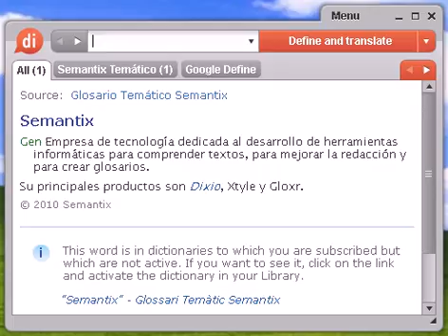Definición de ictiófaga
ictiófaga, diccionario, definición, significado, español, castellano, dixio